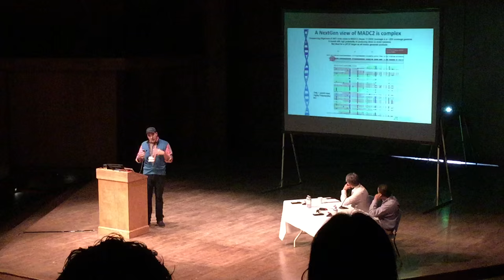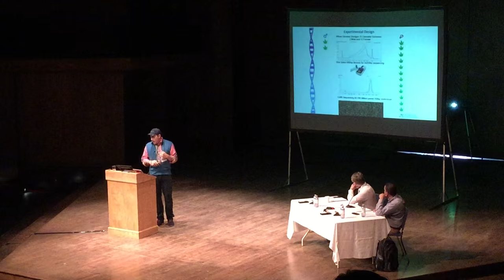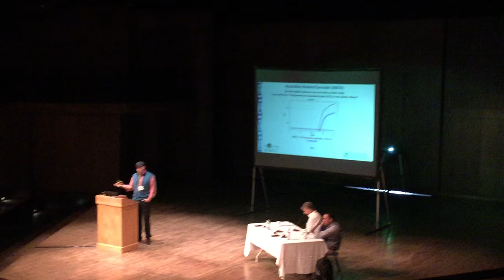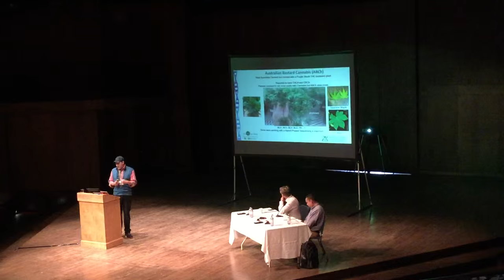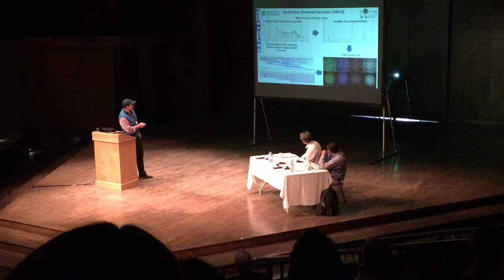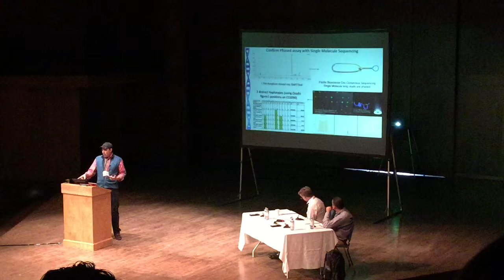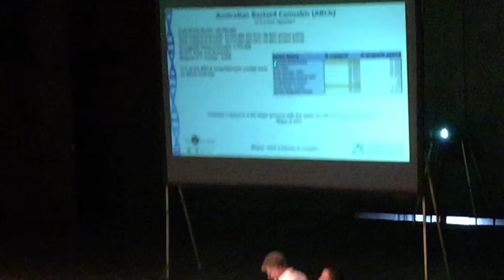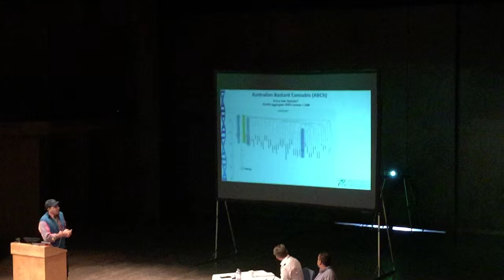ICRS 2015 Cannabis Genomics in 2015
GENOMIC, TERPENE AND CANNABINOID PROFILES OF A PUTATIVELY NOVEL CANNABIS SPECIES